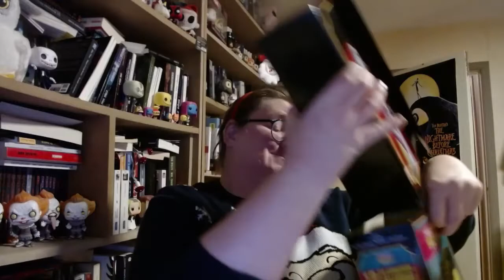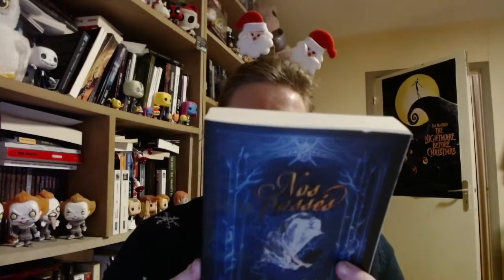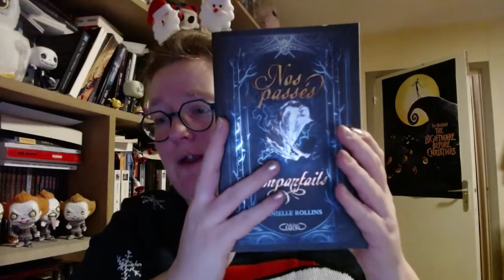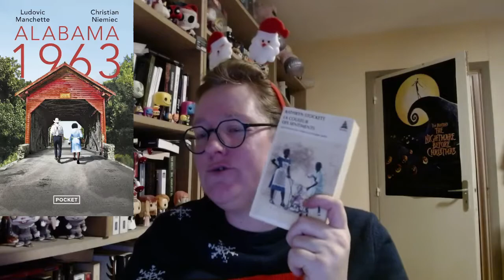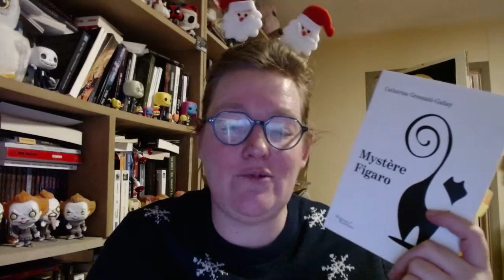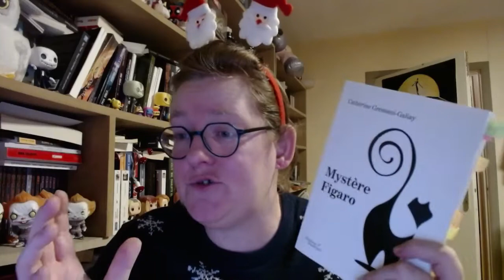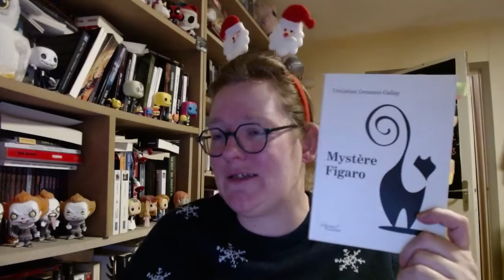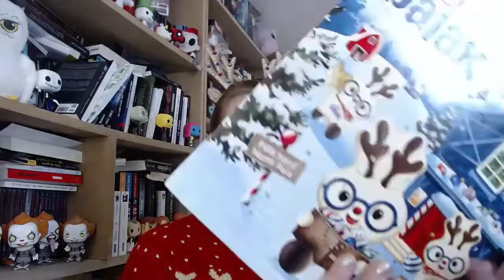bookmas 7 Des calendriers de l'avent et des livres/ C'est Noël à l'avance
On se retrouve aujourd'hui pour le septième jour du bookmas.

Les livres cités dans la vidéo:

-- Les ailes d'Emeraude

-- Un assassin parmi nous

-- Nos passés imparfaits

-- Alabama 1963

-- La bouquineuse des possibles